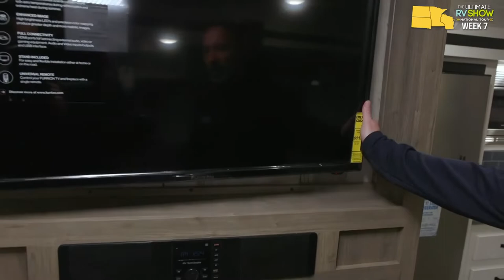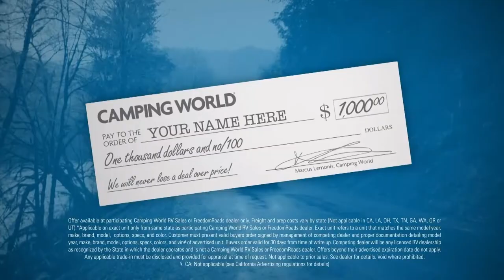Parade of Pumas - Ultimate RV Show National Tour | Week 7